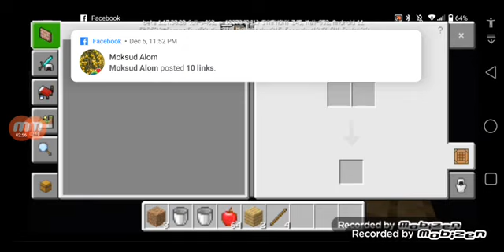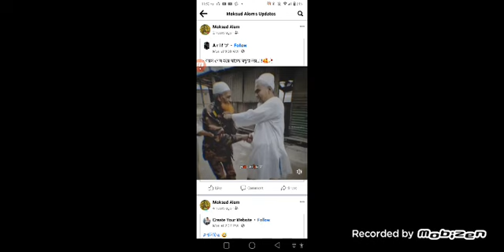Minecraft ★★The PROTTOY GAENIMG 88